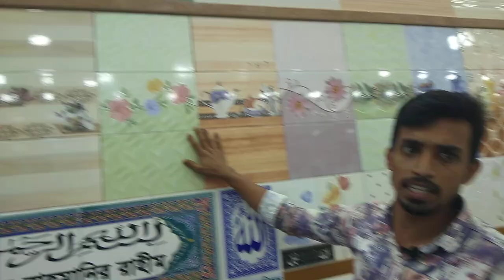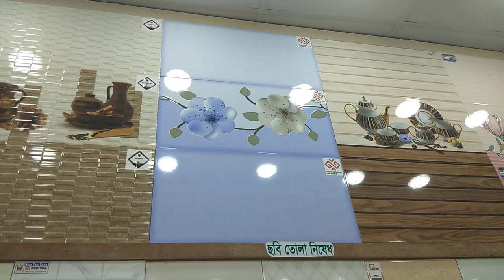নতুন বছরের সেরা টাইলস।। A Grade 12x24, 8x12, 12x18 টাইলস।। New Wall Tiles collection.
টাইলসের দাম
পুরাতন টাইলস কোথায় পাওয়া যায়
bangladesh tile
bd tiles price
tiles design
টাইলস ডিজাইন
tiles design
tiles price
tiles design for home
tiles work
tiles fitting
floor & tiles
tile floor
tile floors
tile flooring
tile & flooring
flooring tiles
floor tiles
tiles store
tile stores
tiles design
tiles flooring
tile shops near me
tiles outlet
tile outlet
tiles & floors
floor & tile
tile near me
tiles & floors
flooring & tile
tiles flooring tampa
tampa tiles
tiles market
bangladeshi tiles price
bangladeshi tiles
chaina tiles
chaina tiles price
chaina tile
chaina tile price
akij tiles
akij tile
abc tile
abc tiles
xmonica tile
xmonica tiles
xmonalisa tile
xmonalisa tiles
dbl tile
dbl ceramices
dbl tiles
fu-wang tile
fu-wang tiles
fuwang tile
fuwang tiles
xalexander tile
xalexander tiles
tushar ceramic
tushar ceramics
ashish chanchlani
punjabi song
dynamo gaming
bb ki vines
t series
tom & jerry
cmiway bantai
study iq
#5 minute crafts
amif bhadana
stand up comedy
old town road
billie eilish
justin bieber
ariana grande